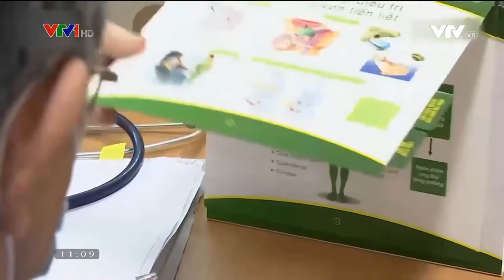Nâng cao nhận thức về tầm soát ung thư